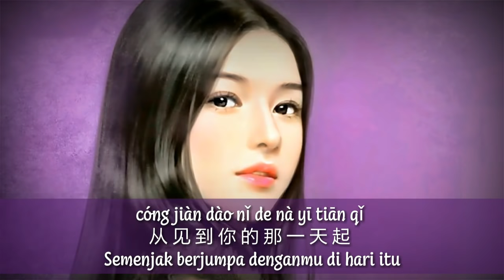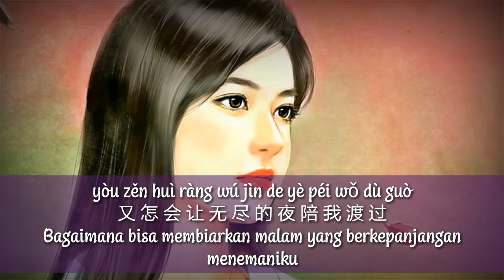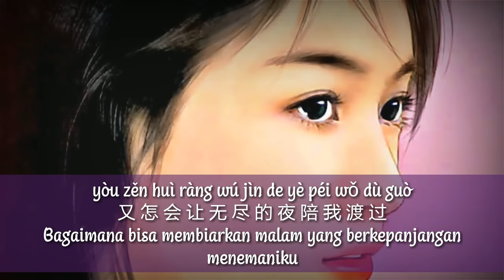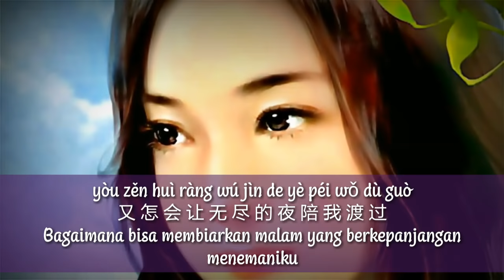Ni Zhi Dao Wo Zai Deng Ni Ma - Apakah Kau Tahu Aku Sedang Menunggumu - 你知道我在等你嗎 - 蘇菲 Sophie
Ni Zhi Dao Wo Zai Deng Ni Ma
你 知 道 我 在 等 你 吗 ？
Apakah Kau Tahu Aku Sedang Menunggumu?

mò míng wǒ jiù xǐ huān nǐ shēn shēn dì ài shàng nǐ
莫 名 我 就 喜 欢 你 深 深 地 爱 上 你
Tak bisa dijelaskan mengapa aku menyukaimu,mencintaimu secara mendalam

méi yǒu lǐ yóu méi yǒu yuán yīn
没 有 理 由 没 有 原 因
Tiada alasan tiada sebab

cóng jiàn dào nǐ de nà yī tiān qǐ
从 见 到 你 的 那 一 天 起
Semenjak berjumpa denganmu di hari itu

nǐ zhī dào wǒ zài děng nǐ ma

nǐ rú guǒ zhēn de zài hū wǒ
你 如 果 真 的 在 乎 我
Jika kau sungguh-sungguh perduli denganku

yòu zěn huì ràng wú jìn de yè péi wǒ dù guò
又 怎 会 让 无 尽 的 夜 陪 我 渡 过
Bagaimana bisa membiarkan malam yang berkepanjangan menemaniku

yòu zěn huì ràng wò huā de shǒu zài fēng zhōng chàn dǒu
又 怎 会 让 握 花 的 手 在 风 中 颤 抖
Bagaimana bisa membiarkan tangan yang memegang bunga gemetaran tertiup angin

zài hēi yè lǐ qīng tīng nǐ de shēng yīn
在 黑 夜 里 倾 听 你 的 声 音
Didalam kegelapan malam terdengar suaramu